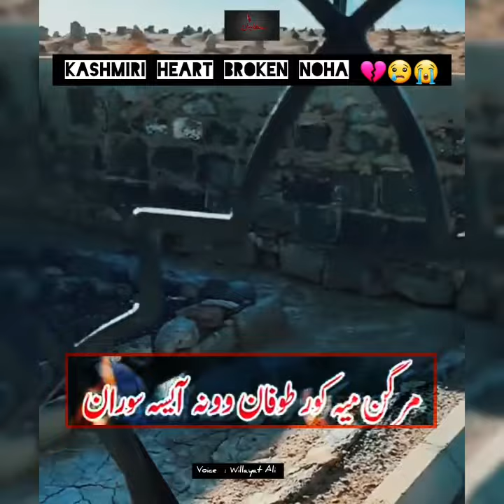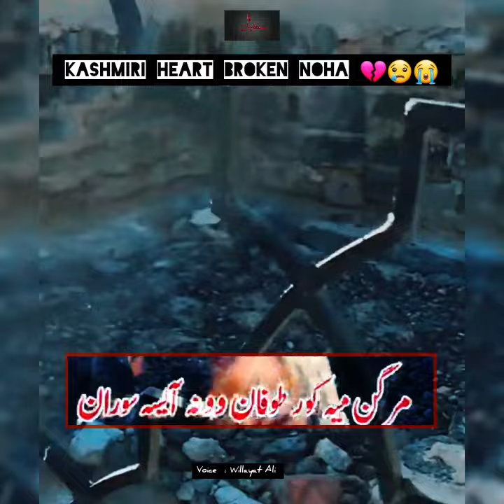Heart broken Noha 😭😭💔|| Willayat Ali 2023